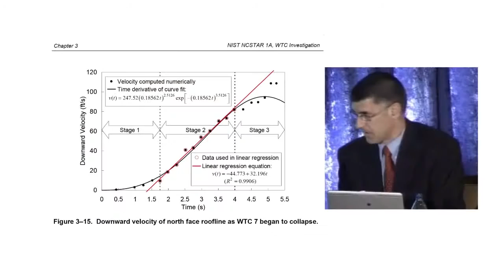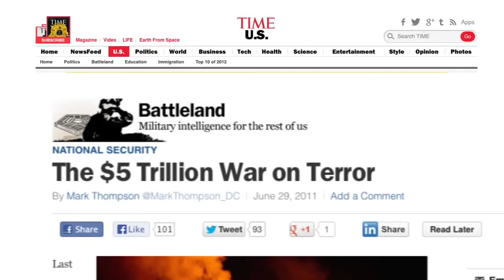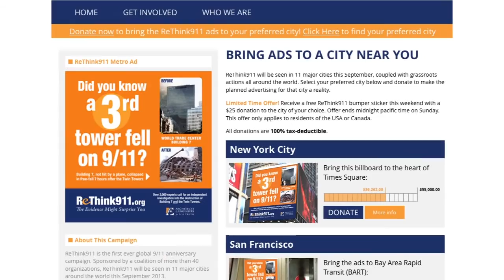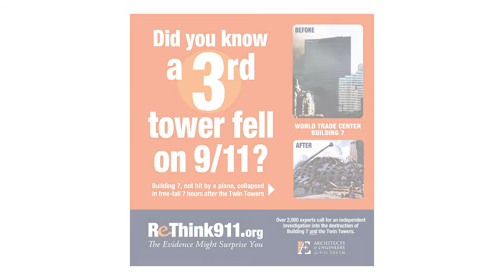The Official Video: ReThink911 September 2013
This is the video I tried to play on my show on 7/20/13, which terminated unexpectedly.
Now you can see all of it.  Great job, Kudos to the Re-Think 9/11 Video Team!